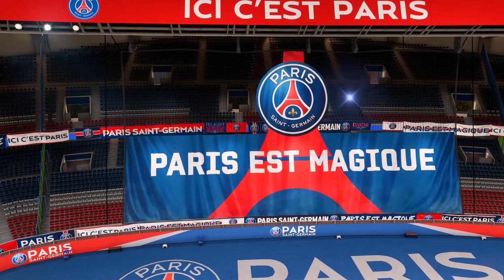FIFA 21 - PSG vs MONACO | 22 Feb, 2021 Ligue 1 Prediction | Gameplay & Full match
Paris SG (PSG) vs AS Monaco Ligue 1 Prediction matchday 22 feb, 2021 gameplay on fifa 21 .